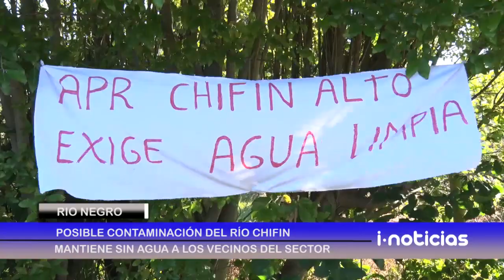Posible contaminación de río Chifin deja sin agua potable a la comunidad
La posible contaminación del río Chifin ha dejado sin agua potable a los habitantes del sector, en la comuna de Río Negro, quienes desde hace 9 días han debido abastecerse desde camiones aljibes.